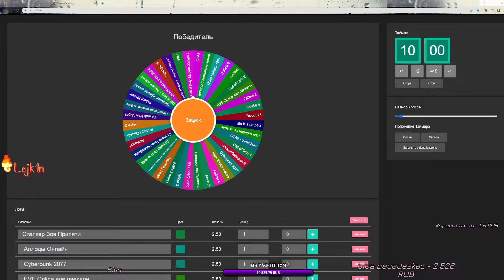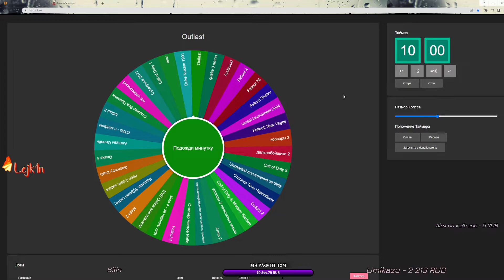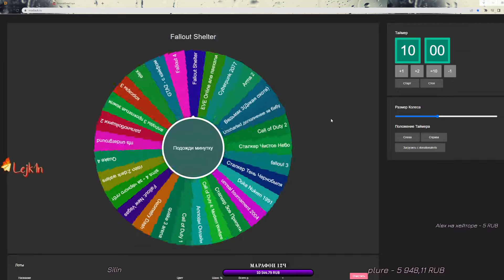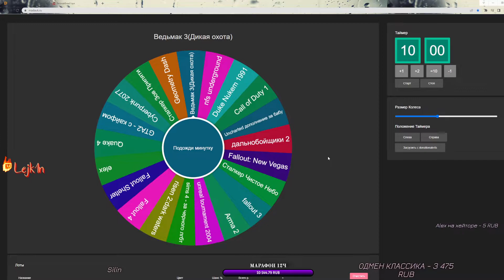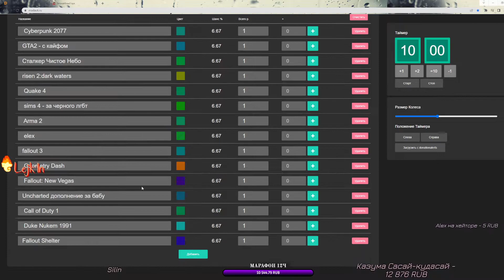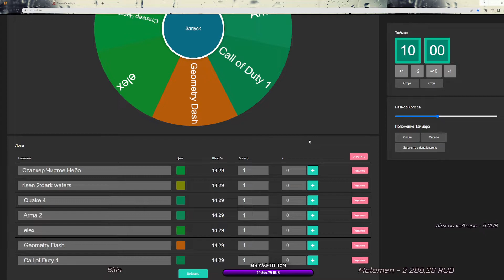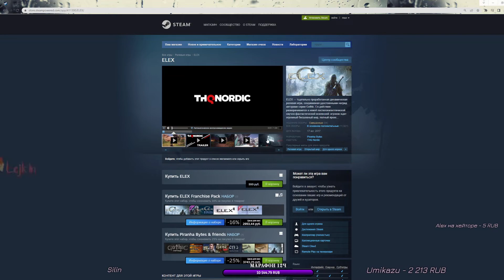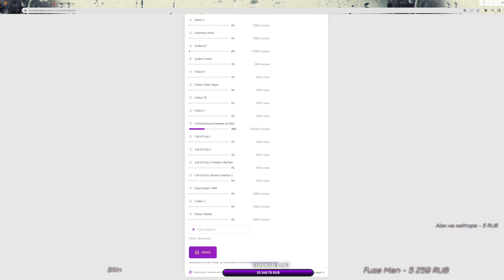АУКЦИОН НА 40 ИГР, РЕЗУЛЬТАТЫ/КРУТКА КОЛЕСА..... ЧТО ВЫПАЛО?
📺 Мой PC
🗿КОРПУС : Z3PLUS БЕЛЫЙ
🗿ПРОЦЕССОР : Intel Core i7-6700K
🗿МАТЕРИНСКАЯ ПЛАТА : ASUS PRIME B250-PLUS
🗿ВИДЕОКАРТА : MSI NVIDIA GeForce RTX 3060 12GB
🗿ОПЕРАТИВНАЯ ПАМЯТЬ : Kingston HyperX FURY Black Series [HX316C10FB/8] 8 ГБ Х 2
🗿ЖЁСТКИЙ ДИСК : GIGABYTE FAN STOP 1T
🗿ЖЁСТКИЙ ДИСК : TOSHIBA P300 HDWD110UZSVA, 1ТБ, HDD, SATA III, 3.5"
🗿SSD : SAMSUNG 870 EVO MZ-77E500BW 500ГБ, 2.5", SATA III
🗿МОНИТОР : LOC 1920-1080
🗿БЛОК ПИТАНИЯ : AEROCOOL VX PLUS 750W, 750Вт
🎺Дэвайсы
🎤 Behringer C-1U cтудийный конденсаторный (USB)
🎧 HONOR Classic Earphone AM115
🎮 A4Tech Bloody V7 черный (Мышка)
⌨️ DEXP Rage 100 (Клава)
🎥 Logitech C922 Pro Stream
👉Руслан,24 года.Проживаю в городе Санкт-Петербург (сейчас возможно уже нет). Играю в Pw с 2008 года, OLD так сказать , но это не точно .Катаю в основном за мага, фермир на максималках, лох в PvP , но это нормально. Занимаюсь стримами 2 года, основные стримы как вы поняли по NeverWinter.👈
🔔P.s
🏁 Если ты дошёл до сюда , то ты дол. Такс.. о чём это я . Сэнкс за то, что уделил время и ознакомился , заинтересовался ? - тогда с тебя Лукас и ПодписОчка❤️ ! 🔪🔪🔪🔪🔪 Ни на что не намекаю.
Срём тегами , но вы на это не смотрите !